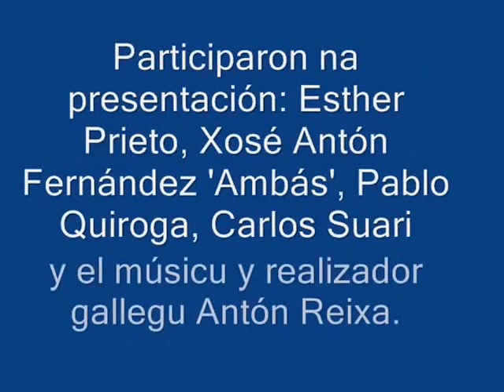Intervención d'Antón Reixa na presentación del llibru "La tele que queremos"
La  Xunta pola Defensa de la Llingua Asturiana (XDLA) presentó'l 21 de xunetu de 2016 el llibru "La tele que queremos; televisión pública y reivindicación llingüística n'Asturies", editáu por Trabe, y que recueye los documentos ellaboraos nos últimos años pola Xunta pola Defensa de la Llingua Asturiana (XDLA) sobre la presencia del nuestru idioma nes emisiones de la RTPA. Documentos que van dende los años noventa, cola reivindicación pola puesta en marcha d’una televisión autonómica 100 % n’asturianu, hasta l’actualidá, col nacimientu de la RTPA y la necesidá, cada día más evidente, de convertila nuna ferramienta al serviciu de la normalización del asturianu.

Nel actu  hubo un alderique sobre medios de comunicación cola participación d'Esther Prieto, Xosé Ambás, Pablo Quiroga, Carlos Suari  y el músicu gallegu Antón Reixa.